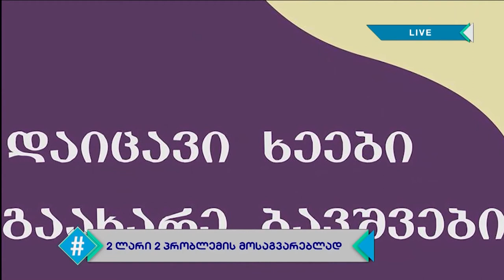ჰეშთეგი / Hashtag - 06.07.2020